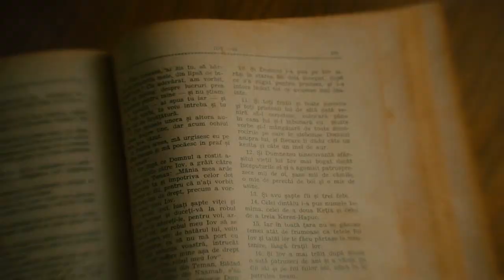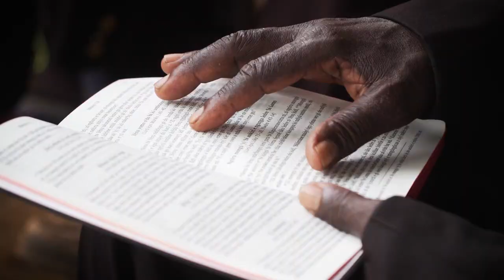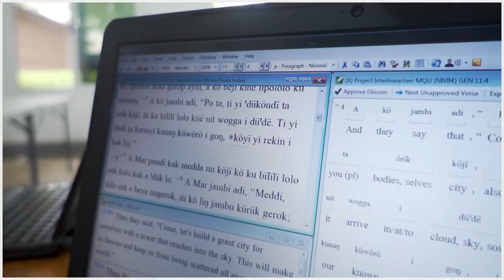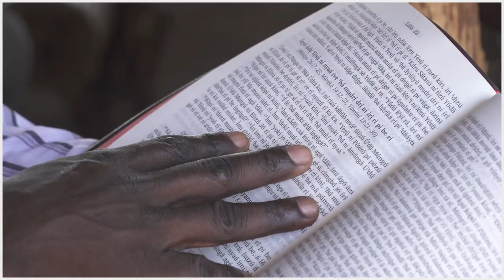Give Bible translators Hebrew - for free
Can you imagine your Bible without the Psalms? Or without Genesis? What if you had no way to read Isaiah 40 in your language? This is the experience of millions of people around the world. And this is something that needs to change. In the world of Bible translation today we want to see sustainable projects and movements led by the speakers of those languages that are still without Scripture. That means we need to equip them to do the best work possible, and a huge part of that is teaching them Hebrew. Here are some reasons local translators should receive Hebrew training before diving into the work of translating the First Testament.

The following two articles are extremely important, if you haven't read them. They explain further why we are giving away Hebrew for free and encourage others to do the same

Second track by Canuto Ngui "Nfumayong," from "Exodus 15."